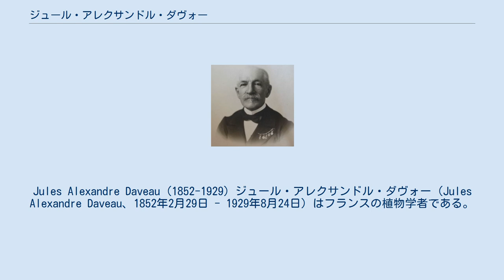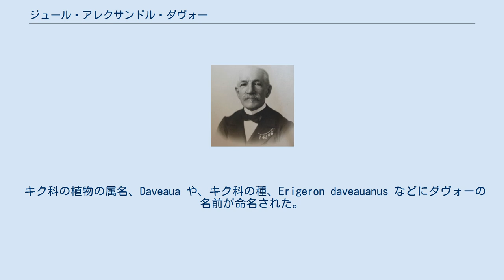ジュール・アレクサンドル・ダヴォー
ヴァル＝ドワーズ県出身の人物
Jules Alexandre Daveau (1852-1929) ジュール・アレクサンドル・ダヴォー（Jules Alexandre Daveau、1852年2月29日 - 1929年8月24日）はフランスの植物学者である。
ポルトガルでも働き、コインブラ大学植物園の植物学者、ジュリオ・アウグスト・エンリケスのためにポルトガルの植物の調査収集を行った。
 イル＝ド＝フランス地域圏のアルジャントゥイユに生まれた。
青年時代から国立自然史博物館の園丁見習いとして働いた。
1875年にアフリカ、リビア東部（キレナイカ）の植物収集に派遣された。
その後、コインブラ大学植物園の植物学者、ジュリオ・アウグスト・エンリケスのために北大西洋のベルレンガ・グランデ島などで植物の調査・収集を行った 。
1876年から1893年の間はリスボン大学植物園の園芸主任を務め、その後モンペリエ植物園の学芸員を務めた 。
 キク科の植物の属名、Daveaua や、キク科の種、Erigeron daveauanus などにダヴォーの名前が命名された。
 Daveauは、植物の学名で命名者を示す場合にジュール・アレクサンドル・ダヴォーを示すのに使われる。